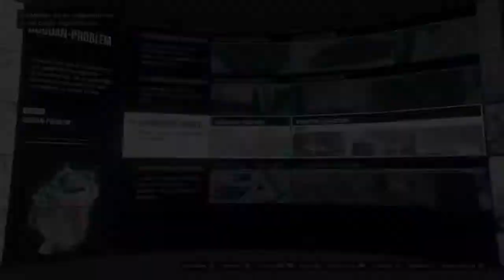GTA 5 MIT FREUNDEN | maxDerMinion_